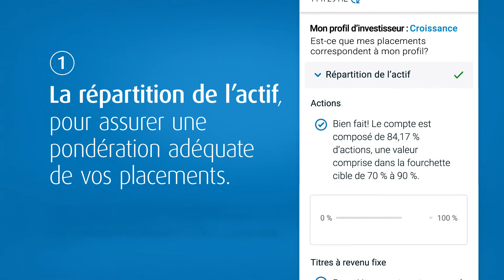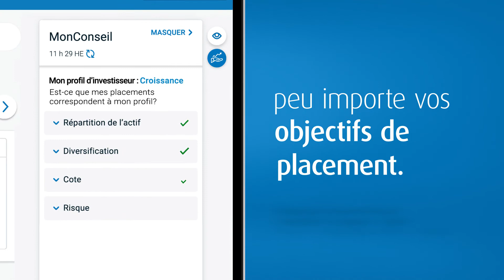MonConseil de ConseilDirect